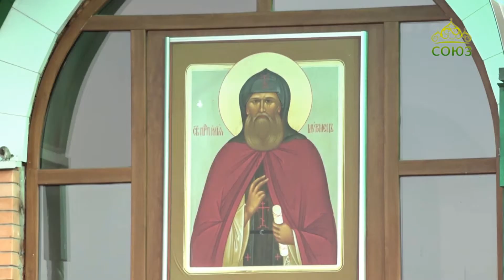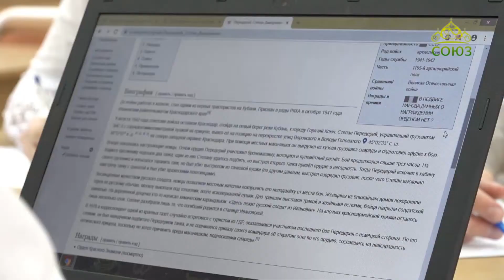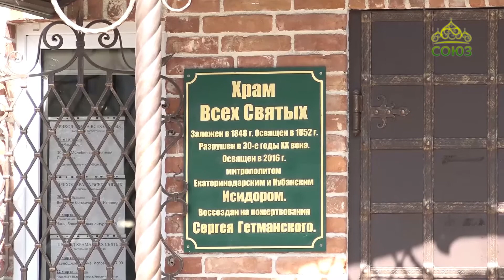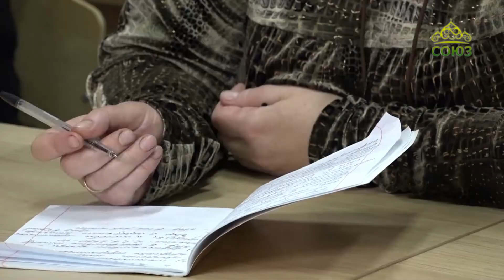Отчий дом (Екатеринодар). Выпуск от 13 апреля